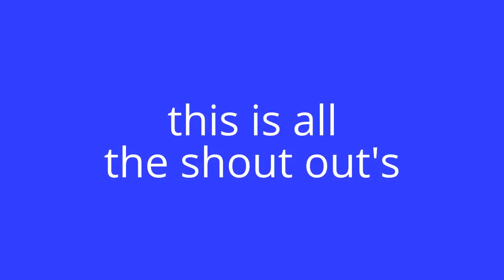ALL MY SHOUT OUT'S